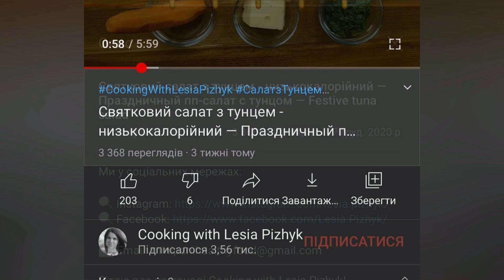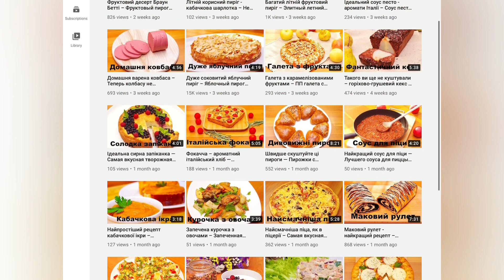БОМБЕЗНИЙ РЕЦЕПТ СВЯТКОВОЇ КУРОЧКИ – НЕЖНЕЙШАЯ КУРОЧКА В КИСЛО-СЛАДКОМ СОУСЕ –SWEET AND SOUR CHICKEN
Друзі, ділюсь з вами фантастичним рецептом ніжної курочки у
кисло-солодкому соусі. Ця страва просто універсальна і ви можете подати її як на повсякденну вечерю так і смакувати за святковим столом. Вашу гості будуть у захваті!

Інгредієнти:
- м'ясо курячого стегна (інше) – 800 гр
Соус:
- вода (бульйон) – 150 мл
- томатна паста – 70 гр
- топлене масло (кокосове, оливкова олія) – 15 гр
- яблучний оцет (інший) – 1 ст.л. – 10 гр
- цукор – 2 ч.л. – 10 гр
- часник  - 1 зубчик – 10 гр
- копчена паприка – 1 ч.л.
- мелений коріандр – 1 ч.л.
- чорний перець – 0,5 ч.л.
- сіль – за смаком
- лавровий лист – 1 шт
- мелена гвоздика - дрібка

Welcome to my Cooking with Lesia Pizhyk channel!
Friends, I would like to share with you this fantastic tender chicken recipe. It is fantastic sweet and sour chicken. This dish is simple to cook and you can serve it both for everyday dining and enjoy at the festive table. Your guests will be delighted!

Ingredients:
- chicken thighs (other) - 800 g
Sauce:
- water (broth) - 150 ml
- tomato paste - 70 g
- ghee (coconut, olive oil) - 15
- apple cider vinegar (other) - 1 tbsp. - 10
- sugar - 2 tsp. - 10 g
- garlic - 1 clove - 10 g
- smoked paprika - 1 tsp.
- ground coriander - 1 tsp
- black peppercorns - 0.5 tsp.
- ground cloves - a pinch

Приветствую вас на канале Cooking with Lesia Pizhyk!
Друзья, делюсь с вами фантастическим рецептом нежной курочки в кисло-сладком соусе. Это блюдо просто универсальное и вы можете подать его как на повседневный ужин так и на праздничный стол. Ваши гости будут в восторге!

Ингредиенты:
- мясо куриного бедра (другое) – 800 гр
Соус:
- вода (бульон) – 150 мл
- томатная паста – 70 гр
- топленое масло (кокосовое, оливковое масло) – 15 гр
- яблочный уксус (другой) – 1 ст.л. – 10 гр
- сахар – 2 ч.л. – 10 гр
- чеснок - 1 зубчик – 10 гр
- копченая паприка – 1 ч.л.
- молотый кориандр – 1 ч.л.
- молотая гвоздика – щепотка